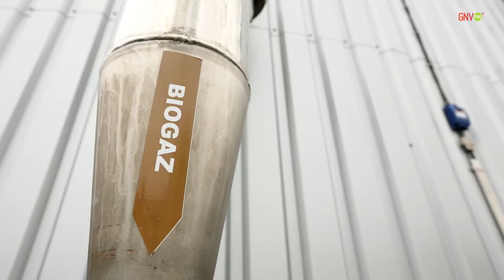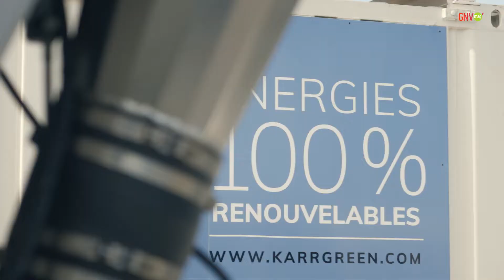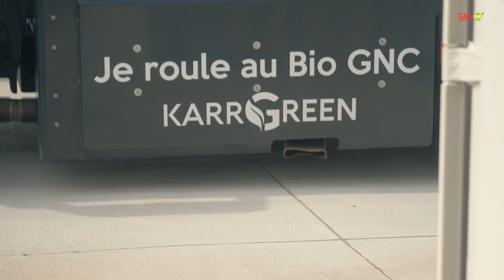Bretagne : pionnière du gaz vert en France ?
Dans ce premier numéro des "plus belles histoires du bioGNV", Gilles Durand nous fait découvrir la Bretagne.

Jean Gaubert, homme politique breton et agriculteur,  ainsi que des producteurs de biogaz locaux rythment ce magazine dédié au gaz vert.

Le bioGNV n’est pas seulement un carburant renouvelable qui décarbone significativement le transport. Le bioGNV c’est également des histoires humaines ancrées dans les territoires.

L’AFGNV et l’AAMF sont fières de vous présenter cette série de vidéos produites et réalisées par Terre tv.